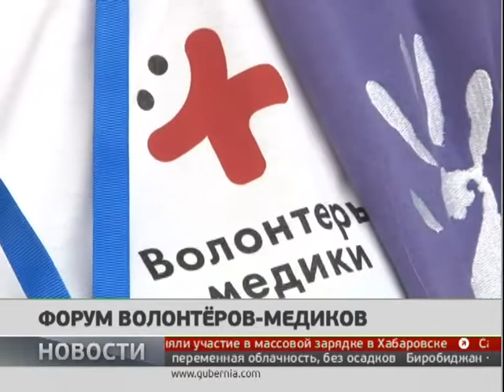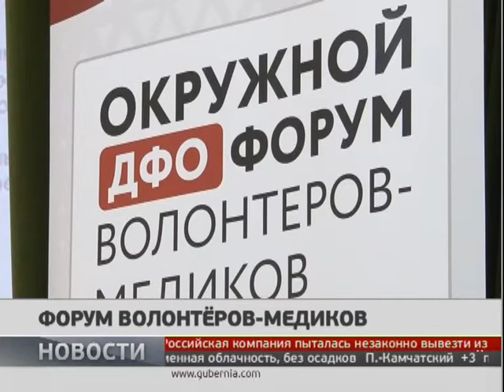Форум волонтёров-медиков. Новости. 04/04/2019. GuberniaTV